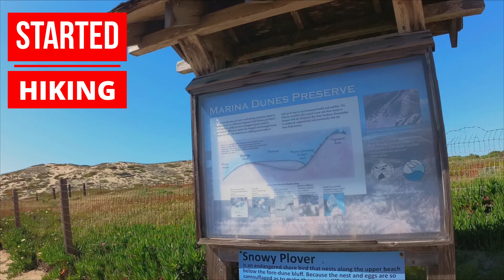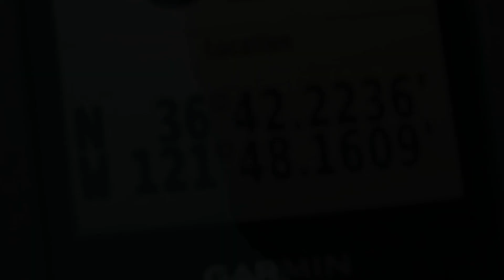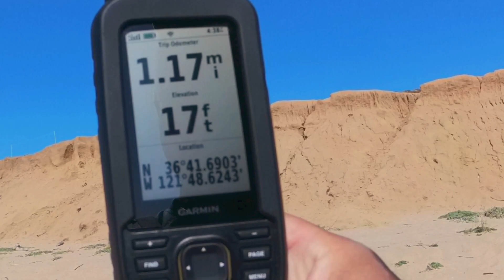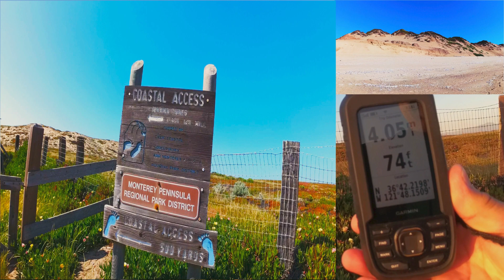Marina Beach Hike, Monterey, California.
Nice afternoon 4 miles hike along the beatiful beach. Dunes were interesting to watch. See detailed metrics and access to GPX route at this